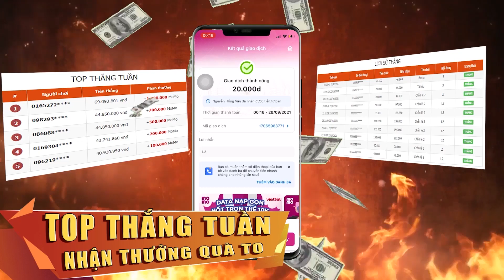Play together | Leo Tất cả đường "Lạ" map Xanh lá - Vật phẩm mới Tháp Vô Cực ?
*(Sub - like - share) của các bạn sẽ là động lực rất lớn dành cho Cá Quân. Nó hoàn toàn miễn phí, các bạn hãy ( sub - like - share ) nhé ^^.